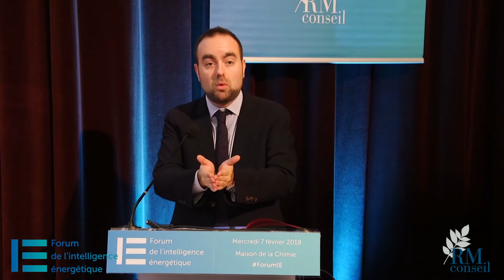Intelligence énergétique - Sébastien Lecornu au 1er Forum de l'intelligence énergétique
Discours de Sébastien Lecornu au 1er Forum de l’intelligence énergétique

RM conseil a organisé le 1er Forum de l’intelligence énergétique le mercredi 7 février 2018 à la Maison de la Chimie (Paris, 7ème).

Cet événement, parrainé par les députés Barbara Pompili et Julien Aubert, a permis de rassembler les parlementaires experts des questions énergétiques et numériques avec les entreprises productrices d’énergie, les spécialistes de la transformation digitale, les start-up qui repensent la gestion énergétique ainsi que les institutions pour lesquelles l’énergie représente un enjeu stratégique.

Le ForumIE c'était

250 participants
10 parlementaires
15 journalistes
18 speakers
2 parrains
Clôture par le secrétaire d’État auprès du ministre de la Transition écologique et solidaire
et... 15 centimètres de neige :-)